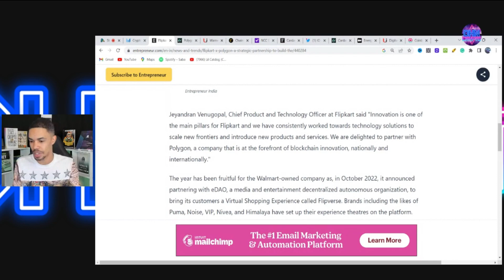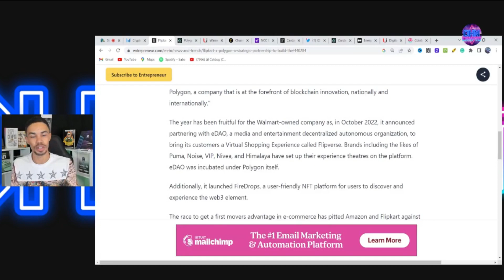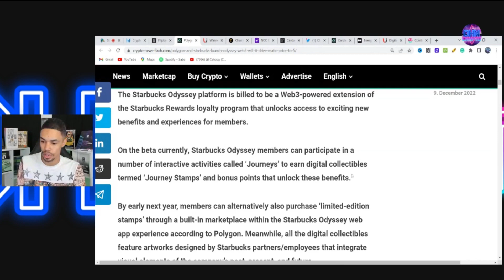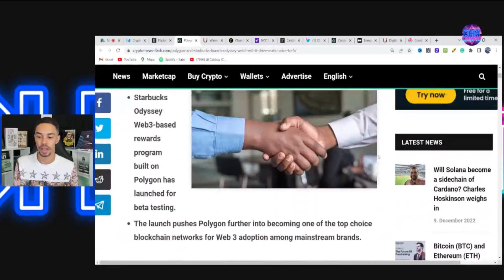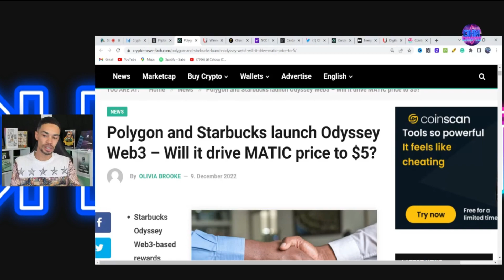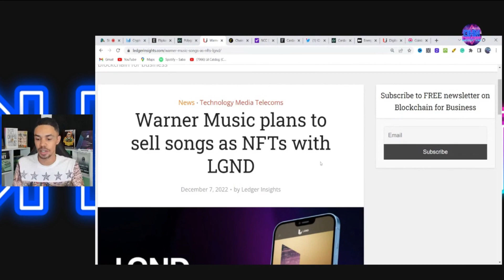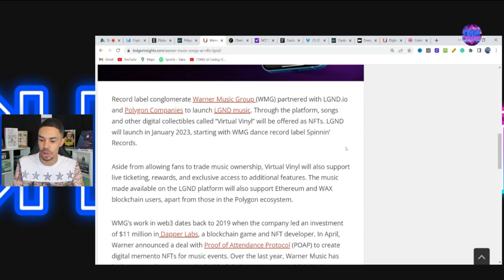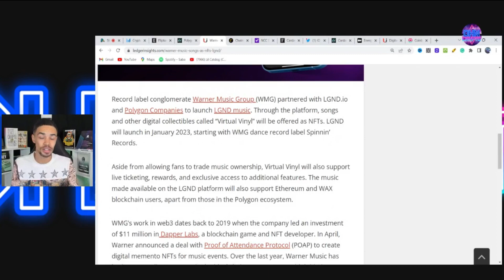Why Mainstream Brands ALWAYS Choose Polygon (MATIC CRYPTO NEWS)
Polygon Walmart? - 0:00
Polygon Starbucks - 3:13
Polygon Warner Music - 6:08